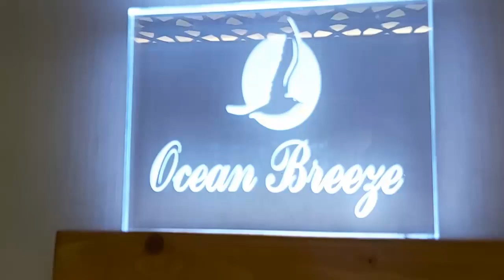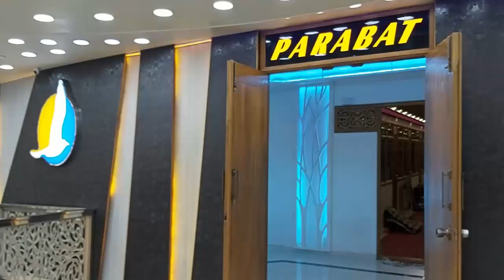পদ্মা সেতুতে ট্রেন চালুর ফলে যাত্রী সংকটে বিলাসবহুল লঞ্চগুলো || কি বলছে লঞ্চ মালিকরা?